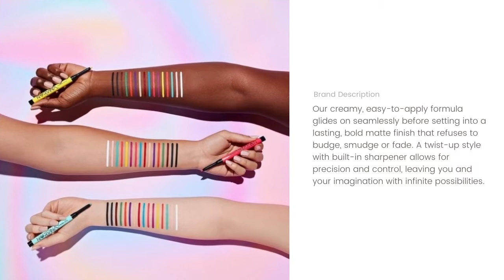Anastasia Beverly Hills NORVINA® Chroma Stix!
AnastasiaBeverlyHills has just released their new NORVINA® Chroma Stix and we've got all the details!  The stix are available now and priced at $18 each.

Images courtesy of ABH